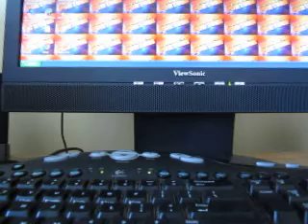YELLOW CARD ANNOUNCEMENT For October 1, 2013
Time for a yellow card announcement, and the user that is being issued the yellow card is James Battaglia. Why is James being issued a yellow? You'll have to watch the video to find out. One thing I forgot to mention in the video is that although James hasn't personally done anything to me, I had to issue him a yellow card for the reason that I explain in this video. I'll see you all for another video soon.